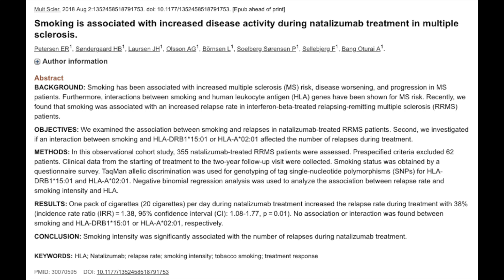MS Research 2018: Smoking While On Tysabri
In this video, I review an MS research abstract with you. If you're curious about scientific literature in Multiple Sclerosis, this video is for you. MS Research 2018: Smoking While On Tysabri

Link to Article Abstract: Smoking is associated with increased disease activity during natalizumab treatment in multiple sclerosis. - PubMed - NCBI

Did you find this brief review of a current MS research abstract interesting? Would you like to see more vids reviewing current MS research articles?

Also, does this article influence your thinking about smoking and MS? How about smoking while on Tysabri? I'd love to hear your thoughts and comments and questions!

LEARN about MS with me, Aaron Boster MD! I started this channel to help my own MS patients learn between clinic visits. I use easy-to-understand language to provide accurate and approachable Multiple Sclerosis education.

RING the notifications bell so you don’t miss any of my future MS educational content!